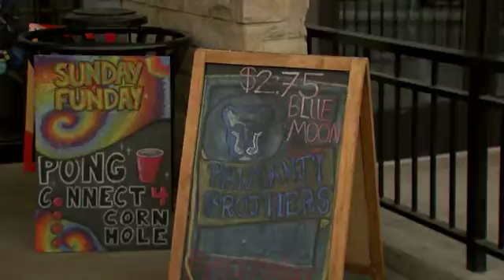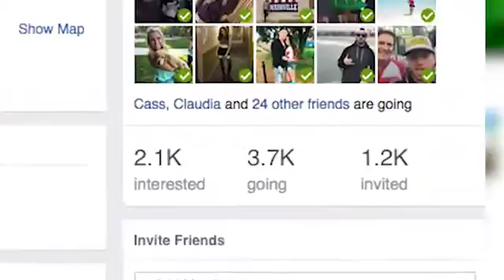STATE PATTY'S PKG